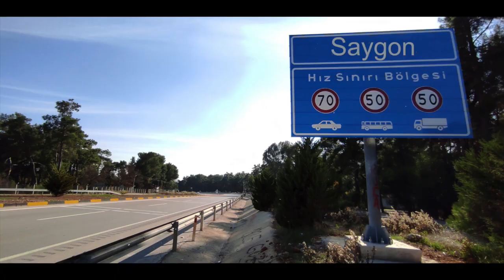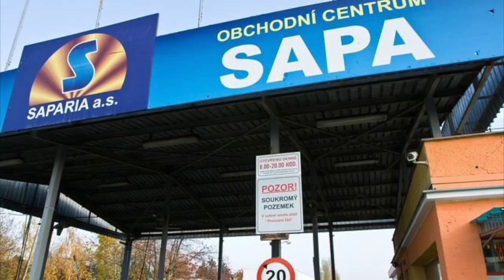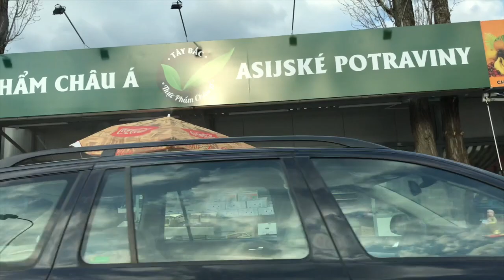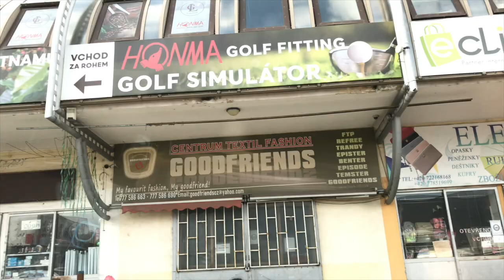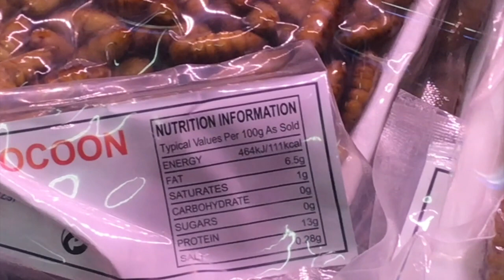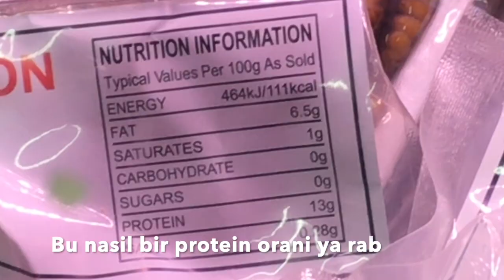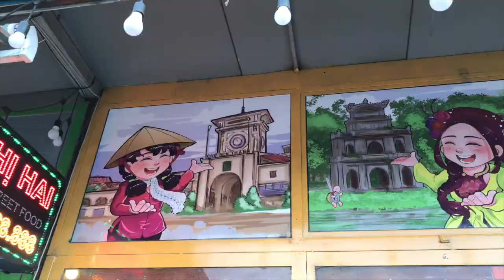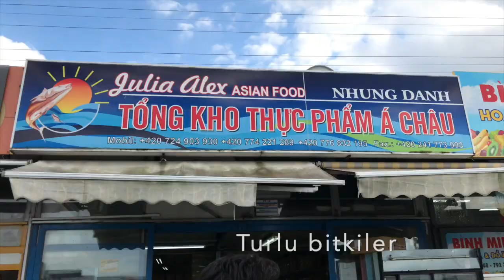Sapa - Kucuk Hanoi (Prag‘taki Vietnam baskenti)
Cekya‘daki Vietnam baskentini ziyaret ettik